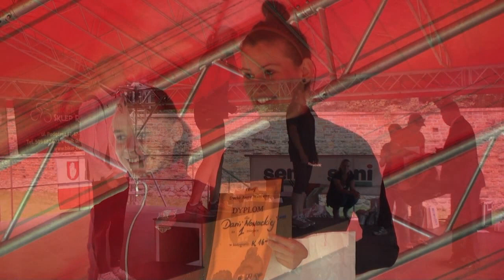Dycha Anny Wazówny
Bieg na dystansie 10km w Brodnicy